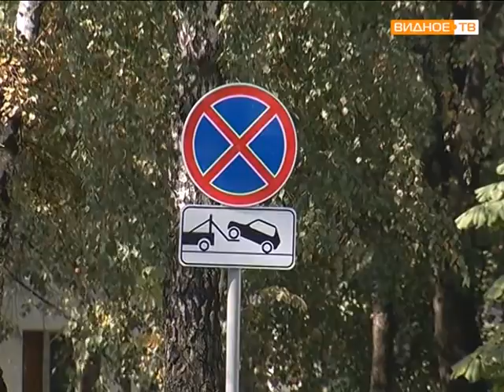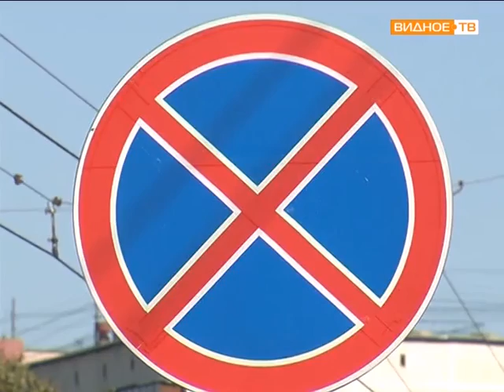Система паркон в г. Видное